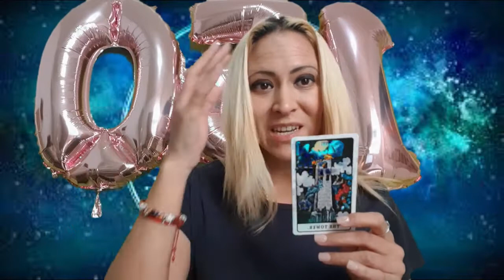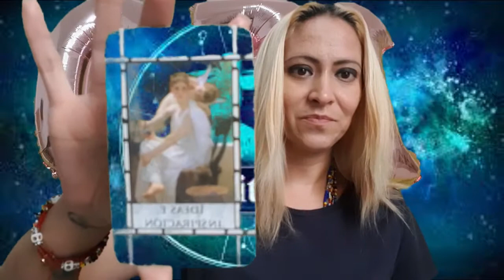Sagitario - Horóscopos semanales del 9 a 15 de agosto 2021